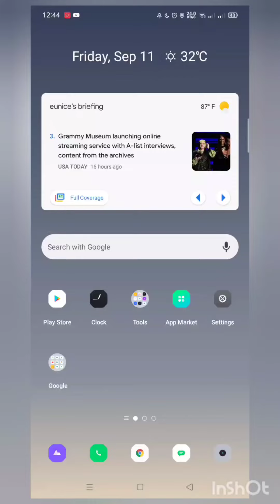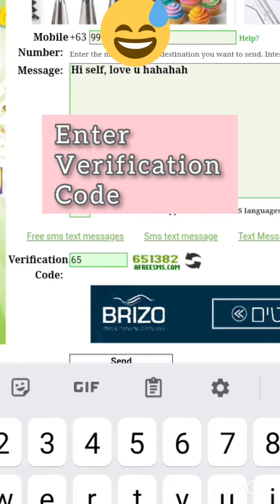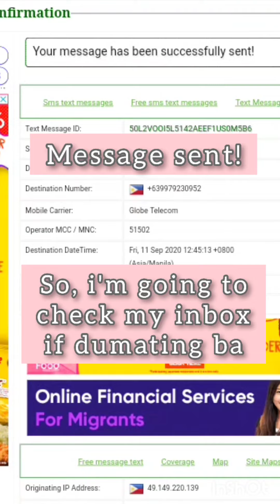PAANO MAGTEXT KAHIT WALANG LOAD? easy tutorial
This is available to all networks. Internet connection lang, sapat na! 😂